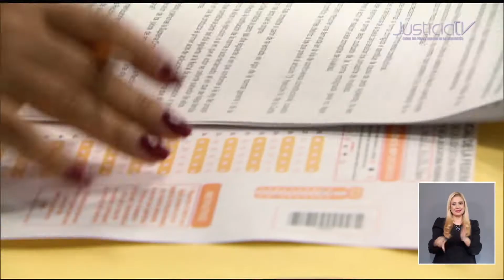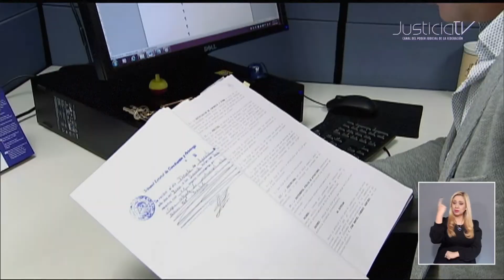Personas trabajadoras del PJF tomarán cursos de igualdad de género y espacios libres de violencia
El Consejo de la Judicatura Federal (CJF) hizo público en el Diario Oficial de la Federación (DOF), el Acuerdo General del Pleno del propio CJF, que reforma y adiciona diversas disposiciones en relación con la obligatoriedad para quienes trabajan  en el Poder Judicial de la Federación (PJF) con cargos jurisdiccionales, de tomar el “Curso Género como Herramienta para la Igualdad”, y el “Curso para Generar Espacios Libres de Violencia”.

Asimismo, quien ya forma Parte del Poder Judicial contará con un plazo de tres años para acreditar ambos cursos. Mientras que las personas de nuevo ingreso contarán con un plazo de seis meses para acreditar ambos cursos, contados a partir de que reciban su nombramiento. En el caso de las personas de nuevo ingreso, quienes no cumplan con este requisito, no podrán acceder a la base, además no podrán ser considerados para ningún ascenso o promoción en la carrera judicial.

En el caso de los titulares de órganos jurisdiccionales, la acreditación de los cursos será requisito indispensable para su ratificación, cambio de adscripción o el otorgamiento de licencias académicas. Estos cursos también son obligatorios para el personal administrativo, incluido el de la Defensoría Pública. Su acreditación es indispensable para ser merecedor a cualquier ascenso o promoción.

Con información de Laura Murillo para JusticiaTV